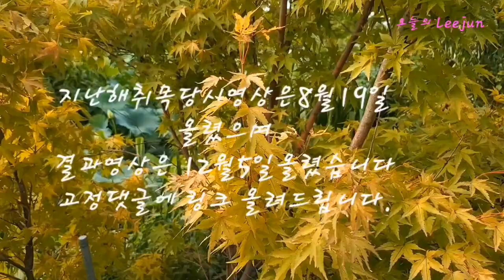너무쉬운 단풍나무 공중뿌리내리기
지난해에이어 올해도 단풍나무 취목.공중뿌리내리기를 한답니다..모주가 살아있는채로 백프로 뿌리내리는 아주쉽고 확실한방법이랍니다..다른수종 같은요령입니다.
이외에도 황금잎단풍삽목도 지난해올린게 있답니다.또 삽목,취목외에 접목영상도 여러편 있답니다.접목이 궁금하실땐 제영상중 봄에 올린것들을 보시면 큰도움이 되실겁니다.단풍은 형성층이 좁기때문에 조금 어렵습니다만 제가하는그대로만 하시면 좋은결과를 얻으실겁니다.고맙습니다..